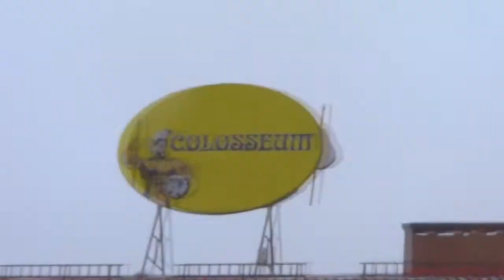Poglądowy trening na siłowni Colosseum Białystok 12.2016.